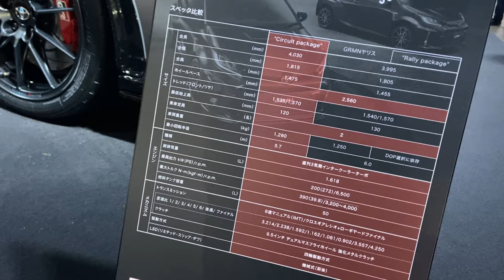GRMNヤリス 東京オートサロン2022 GRブース LIVEでコメントがあったのでGRヤリスやコンセプトカーをちょっとだけ見てきました。Japanese custom car GRMN Yaris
Music
ENDING SONG

など

チャンネルトップから概要›詳細›からメールアドレスを表示いただき連絡ください。